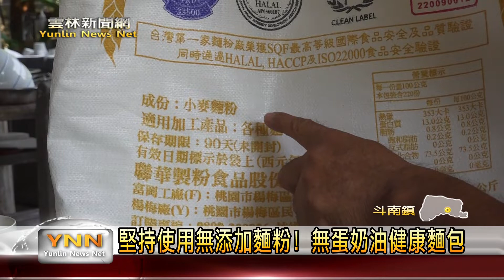堅持使用無添加麵粉！ 雲林斗南秘境慢活窯烤麵包店-雲林新聞網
原本經營茶葉生意的張文瑲，因為喜歡鄉下生活，因此是決定將經營三十幾年的茶葉生意收起來，和太太兩個人來到斗南賣起窯烤麵包，並且因為深深感受著環境永續以及食品安全的重要，他們的麵包的麵粉不但是無添加的天然麵粉，連包裝的袋子攏是使用可生物分解的塑膠袋，希望透過這樣的經營方式，將友善環境的理念傳達出去